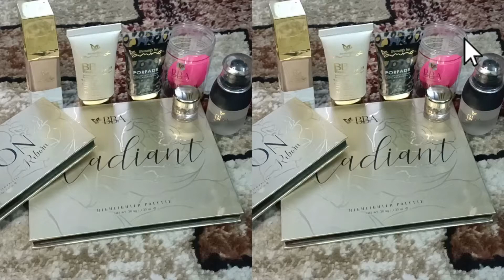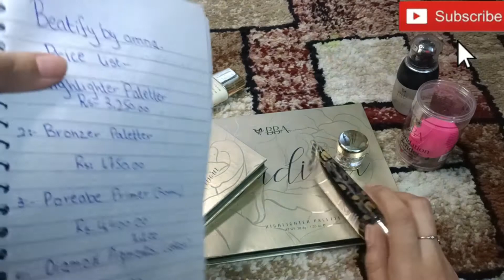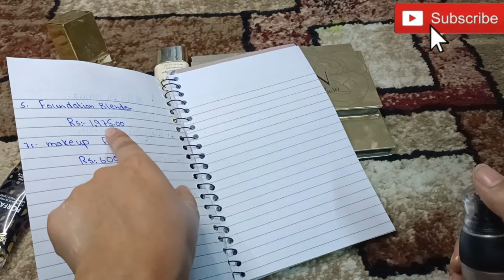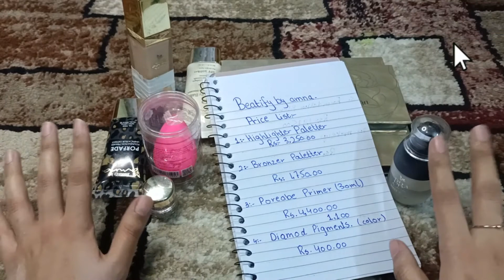Beautify By Amna ||100%honest review 🤢||Lifewithfizzah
beautify By Amna||100% honest review 🤢|| life with Fizzah
today honest review
check out new video upload
Instagram username
lifewith.fizza
link ⬇️